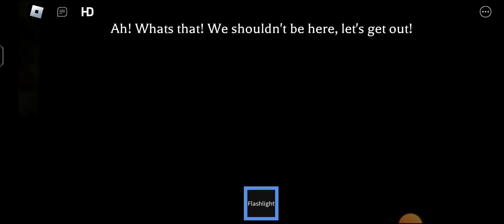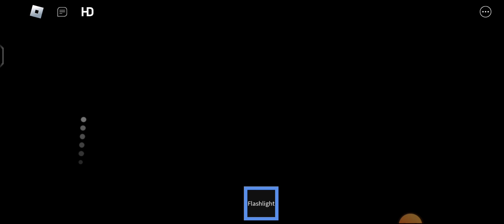(SOLO)MISI MENCARI HANTU!!!